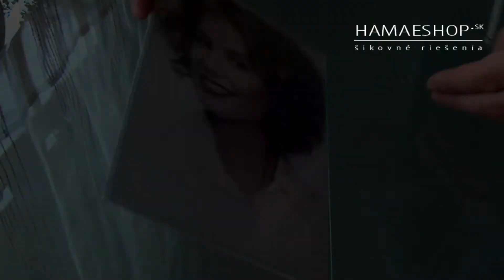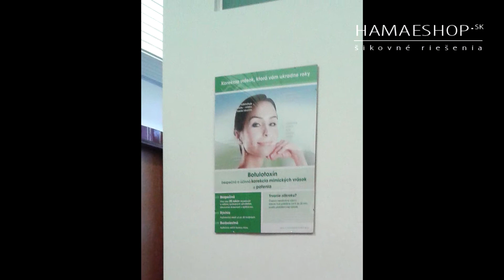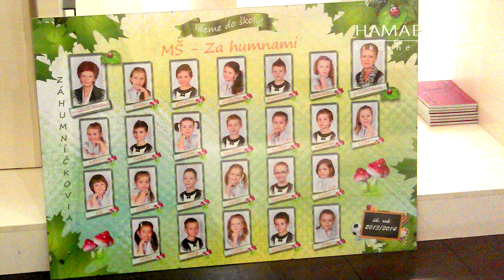Klip rámy 30x30 antireflex - HamaEshop.sk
Klip rámy 30x30 cm antireflexné sklo - protiodrazová vrstva